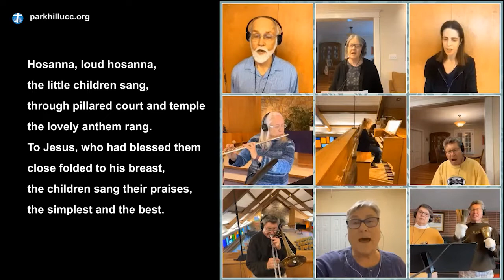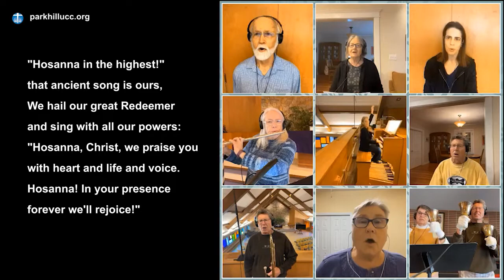Hosanna, Loud Hosanna (ELLACOMBE) by Jennette Threlfall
Billie Busby Smith. Organ ; Mindee Forman, Rev. Phil Campbell, Patti Knapp, Lucy Loomis, and Jock Yoder, vocals; Harriett Milnes, flute; Sid Smith, clarinet; Pam Hennessey and Jock Yoder, handbells More information is available

Permission to reprint and podcast/stream music obtained from One License with license A-714777.